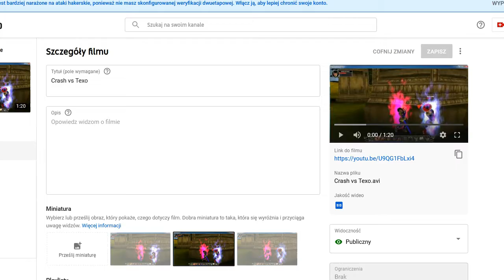Sherwood Dungeon Crash vs Texo (Official Fight) 2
Texo take legendary polish clan Final Destination he was top 2 or top 1 fighter and raiding player when FD was the best clan in Sapphire Server

So i must take video for him he was master for me how big Draxtar